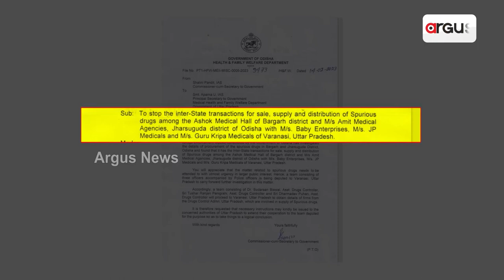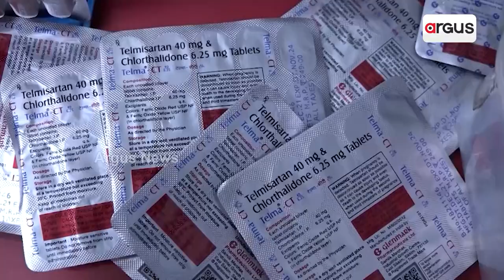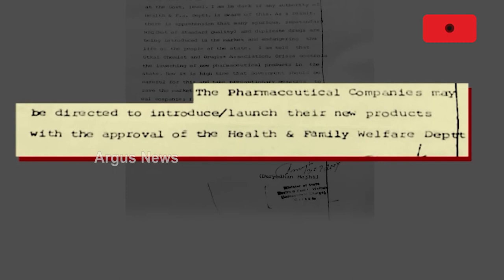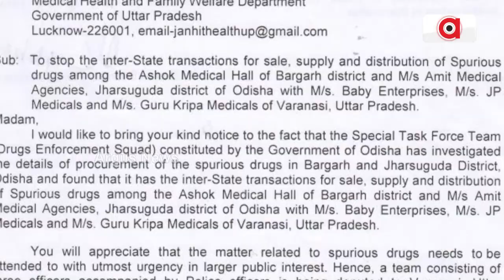Special Team To Go Uttar Pradesh To Enquiry About Fake Medicine Racket